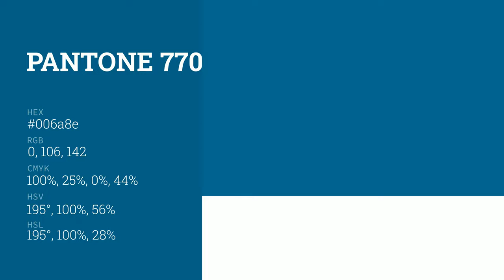color 006a8e hex color - Blue color - Warm color 006a8e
What color is ? 006a8e hex color - Blue color - Warm color 006a8e

Hex 006a8e Color Code is also known as color.